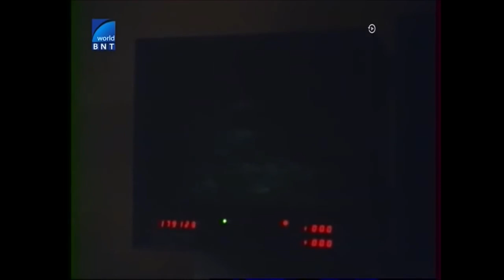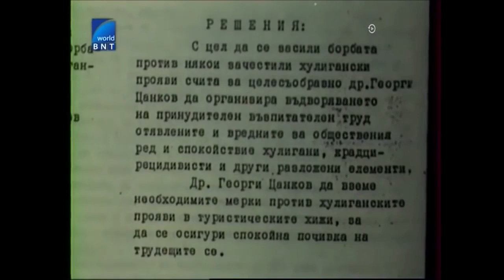Хулиганската акция 1958г. – Въдворяване в конц-лагерите Ловеч и Белене